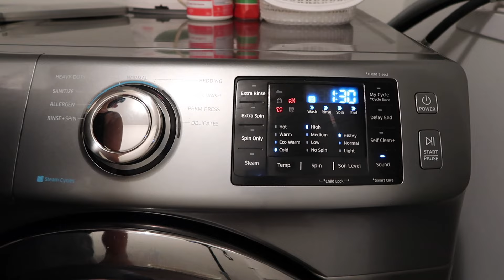PRODUCTIVE DAY | Cleaning, Organizing, Declutter Kitchen, Laundry Day, Vacuum Home + Quick Gym Sesh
Hi everyone 💕 Starting off this Monday with a Productive Cleaning Day! I apologize if I wasn't talking much, I was focusing more on the sped up clips! Let me know if this style is entertaining for ya'll to watch & don't hesitate to leave a comment on anything I forgot to mention throughout the video! :)

ITEMS MENTIONED

TINECO
Floor One S3

Pure One S12

10% code: KISHA10

productive day cleaning
CLEAN WITH ME
CLEANING MOTIVATION
SPEED CLEAN WITH ME
CLEANING DAY
CLEANING VLOG
SATISFYING CLEANING DAY
MOTIVATIONAL CLEANING DAY
ORGANIZE WITH ME
CLEAN THIS MESS
PRODUCTIVE VLOG
DEEP CLEAN MY BATHROOM
ORGANIZE MY KITCHEN
WEEKEND RESET
WEEKEND DEEP CLEAN